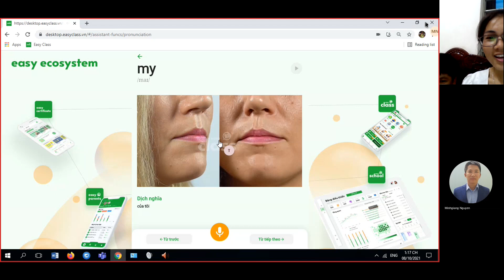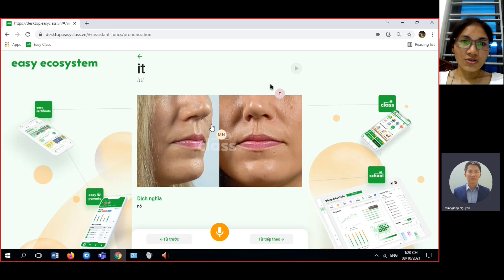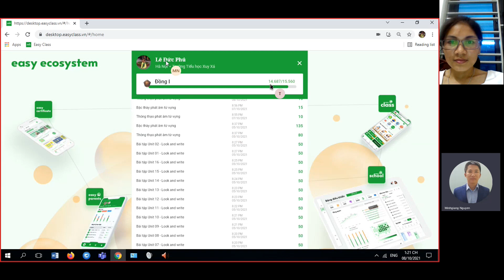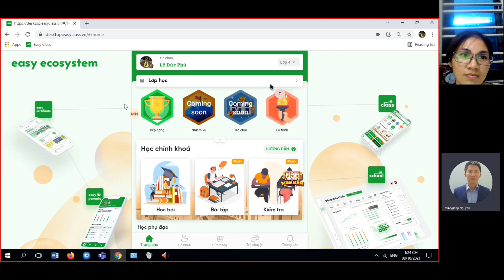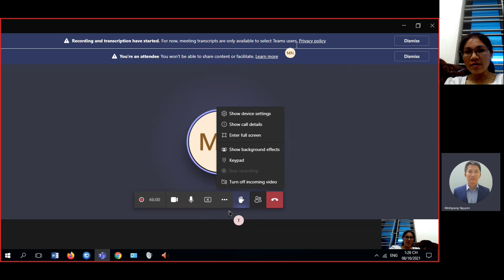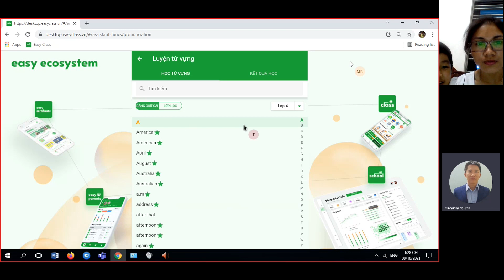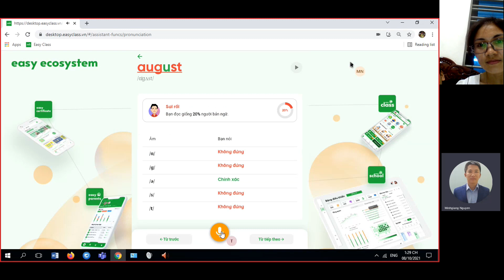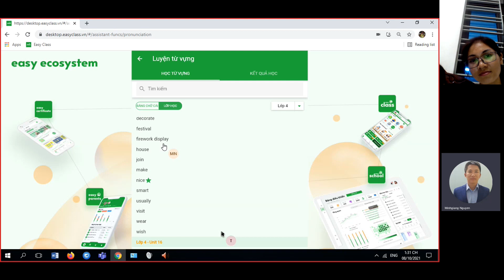EASY CLASS Desktop version - CẦM TAY CHỈ CHUỘT - Thầy GiangTube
1️⃣Học sinh Tiểu học: ✒️Family and Friends
2️⃣Nhân viên Công sở: 📚Business Result + 💻Office Excel VBA
3️⃣Chủ Doanh Nghiệp: 💲Business = 🦾AI + ⚙️Expertise

👨‍💻Tuyển sinh tiếng anh Tiểu học với Mục tiêu giảng dạy:
1️⃣Kỹ năng máy tính ( IT Tools) phục vụ học tập
2️⃣Tiếng Anh cơ bản phục vụ việc tự học ngôn ngữ mới
3️⃣Kỹ năng tự bảo vệ bản thân trên môi trường INTERNET
4️⃣Nhận thức đúng đắn trong kỷ nguyên trí tuệ nhân tạo AI, IoE
5️⃣Định hướng và gia tăng cạnh tranh nghề nghiệp Tương Lai

✍️Môi trường làm việc tại GiangTube:
1️⃣Tận tâm rèn luyện
2️⃣Không đua thành tích
3️⃣Đa dạng nguồn thu nhập
💯GHI HÌNH BUỔI HỌC TRÊN KÊNH YOUTUBE